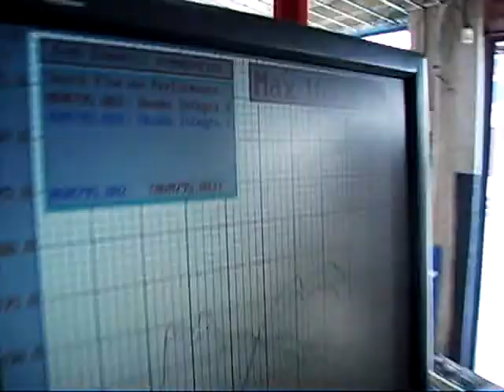Honda Integra Turbo JKK on Dyno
Honda Integra Turbo de "El Teggy" en el Dyno. Armado por JKK Mecánica. 210 Hps a la rueda.